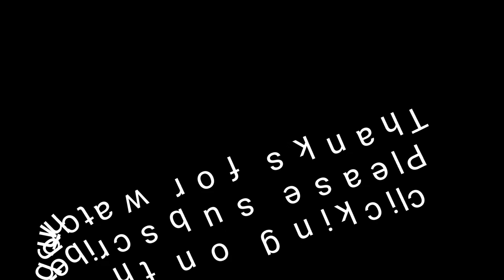Project Cubal 64 gallon Cube Reef w Aqueon 20g